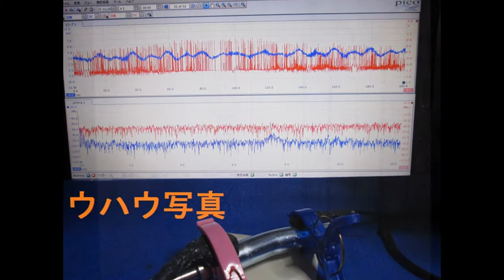超音波実験写真（超音波研究に関する実験写真） ultrasonic-labo